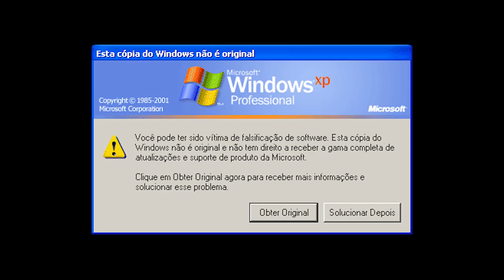Conversa de Hoje - Ronny Kriwat e Carolina Santorelli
Gravado em 2016, nesse episódio do Conversa de Hoje, Rodney Silva entrevista o Ator de teatro e televisão Ronny Kriwat e convida a estilista  Carolina Santorelli.